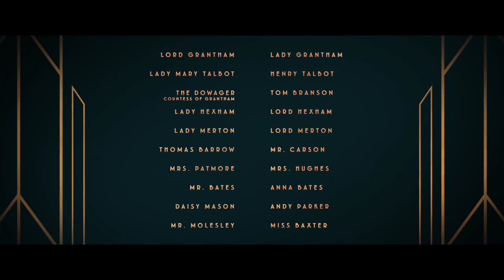'Downton Abbey' Official Trailer (2019) | Hugh Bonneville, Michelle Dockery, Maggie Smith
Synopsis:
The television series Downton Abbey followed the lives of the Crawley family and the servants who worked for them at the turn of the 20th century in an Edwardian English country house. Over its 6 seasons, the series garnered 3 Golden Globe Awards, 15 Primetime Emmy Awards, 69 Emmy nominations in total, making Downton Abbey the most nominated non-US television show in the history of the Emmys - even earning a Special BAFTA award and a Guinness World Record for the highest critically rated TV show along the way.